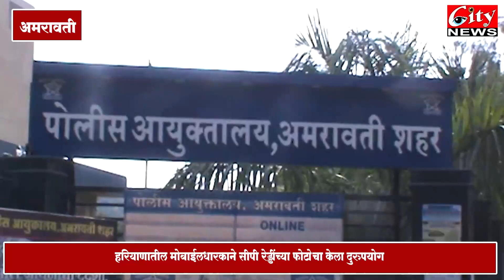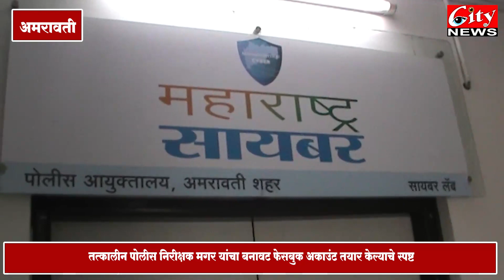हरियाणातील मोबाइलधारकाने सीपी_रेड्डींच्या फोटोचा केला दुरुपयोग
फेसबुक_डीपी वर सीपी_रेड्डी यांचा फोटो ठेवून अनेकांना धमकाविले